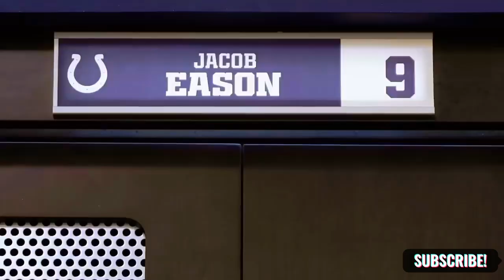Top Football Analyst Shares Colts Strategy Without Star Players!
Colts in Crisis: Key Players Missing vs. Steelers!